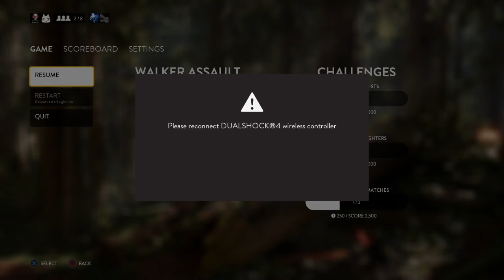STAR WARS BATTLEFRONT Gameplay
Gameplay/ *AWESOME hero kills*. Darth Vader(9:11)/Boba Fett(0:28)  - extreme lag on AT-AT at the end of the video